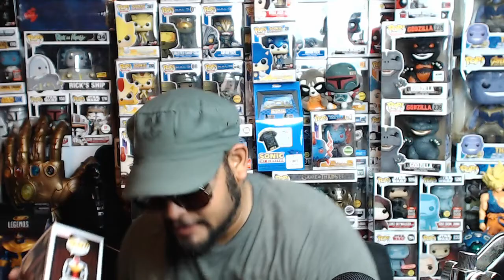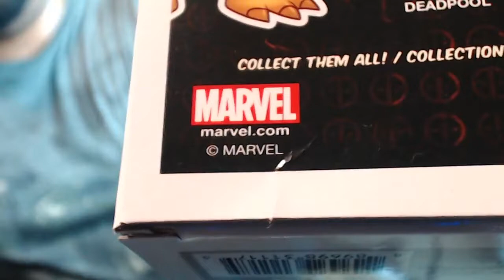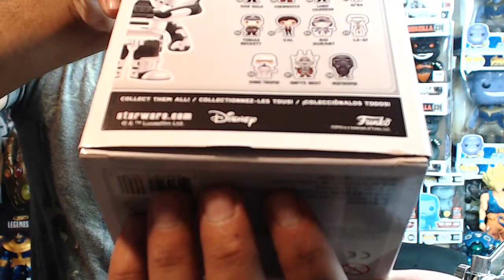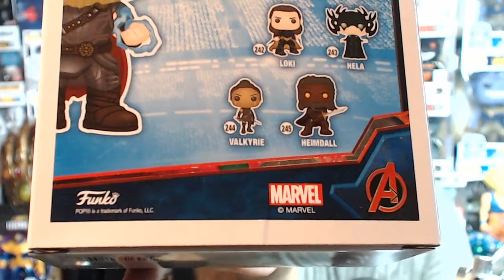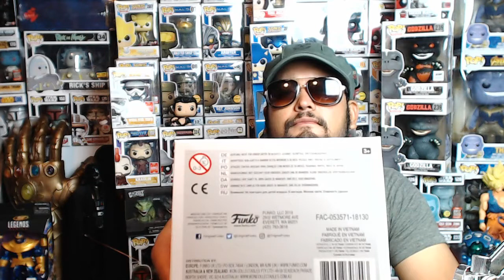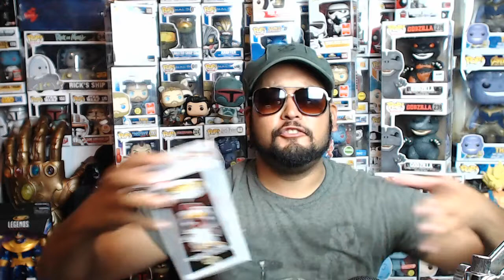Thor Ragnarok Funko Pop l Glow In The Dark SDCC 2018 Exclusive Unboxing l Mail Call!!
Welcome Back to Geekin Out! Nate Myster bringing you Another Geekin Out Video! THOR ODIN FORCE HAS ARRIVED

GEEKINOUT Rating System:
►Low-"MEGACRAP" (1-4)
►Average- "GeekEnoff" (5-6)
►Excellent- "Geekin Out" (7-8)
►PERFECT- "GEEKTASTIC" (9-10)

DARTH VADER BLACK SERIES FORCE LIGHTNING

POE X-WING:

Rogue One U Wing:

Guardians Of The Galaxy Trailer 2 Strange